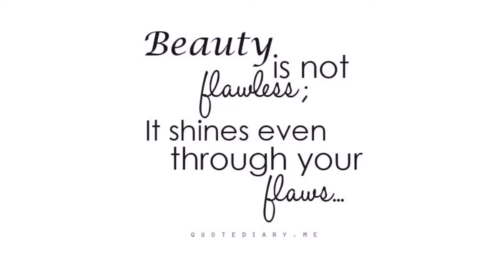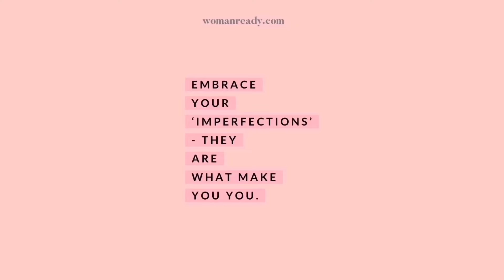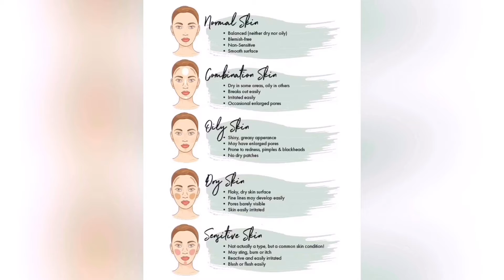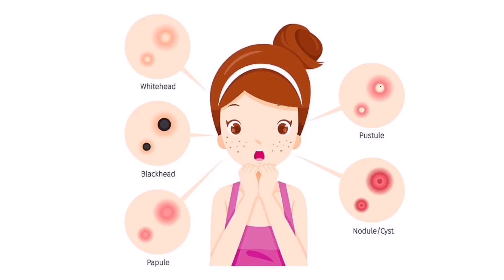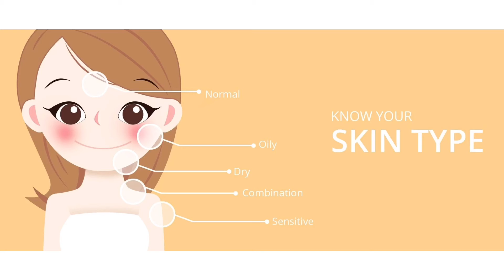Super Foods for Glowing Skin | Know your skin type | Basic Skin Care Tips Tamil|Why skin care needed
My Basic skin care tips explained in this video, how to determine and choose products according to skin type. Healthy super foods for glowing clear skin.
Do check it out and drop your feedbacks
in comments❤️